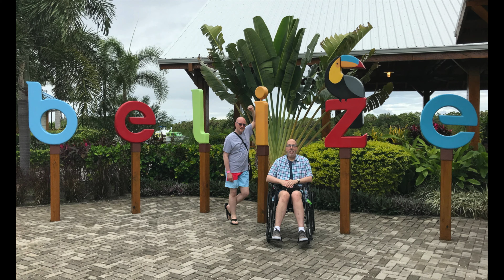Subscriber Q & A [Ep40]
Mailing address -